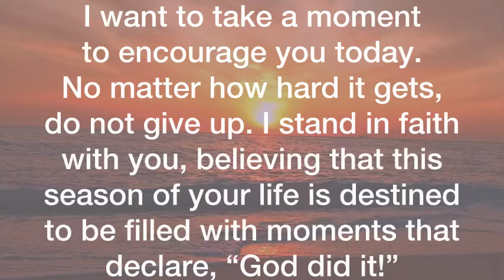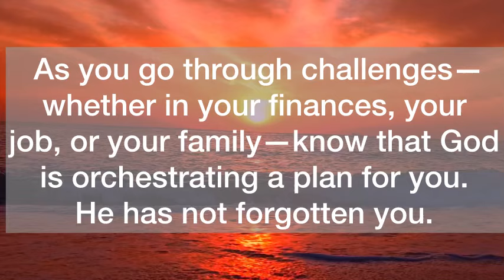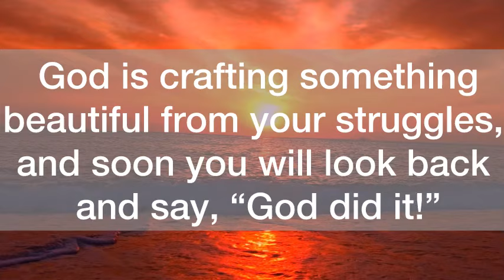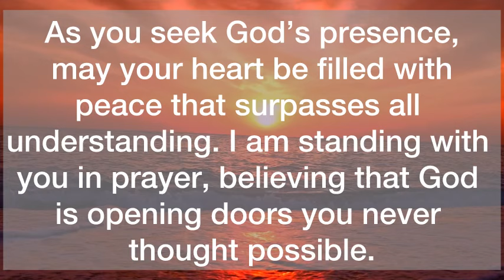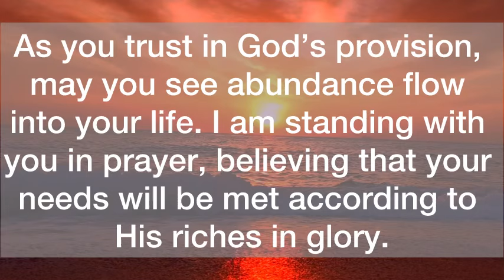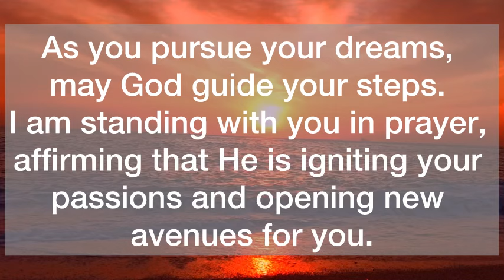💌Notification ‼️Look Out For This Right Away…